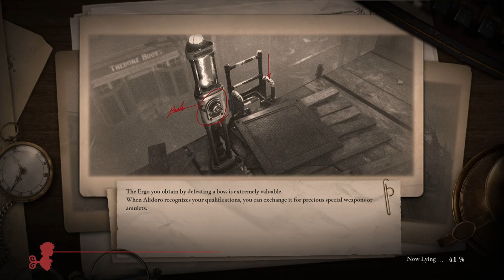[Lies of P] Full run - Truth or Lie [ep05] Blind playthrough